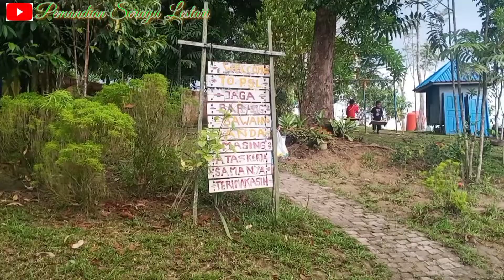Pemandian Serayu Lestari. ||Samarinda, Tanah Merah.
Kolam Pemandian yang Terletak Di Tanah Merah Samarinda ini adalah kolam yg lagi viral buat pecinta wisata khususx orang Samarinda. dikarenakan Tempatnya yang Sangat Bagus dan memiliki kolam Renang Yang Sangat Luas, dewasa dan anak2. dan dipuncak Serayu dilengkapi Taman2 serta Miniatur Candi Borobudur yang sangat bagus buat berfoto..